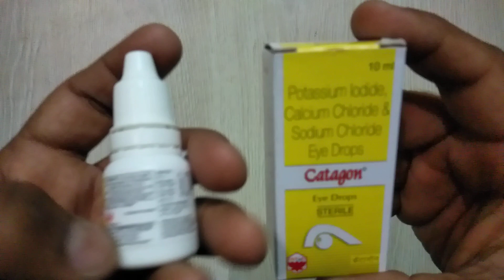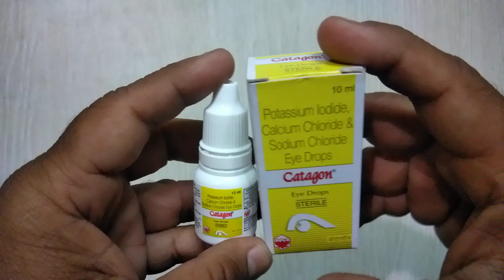Catagon Eye Drops review इसे अपनाएं,100 साल तक मोतियाबिंद नहीं होगा !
Catagon Eye Drop contain Potassium iodide, Sodium chloride and Calcium chloride. These are components that are designed to  delay cataracts formation
Catagon Eye Drops is safe and effective
Catagon Eye Drops is Entod Pharmaceuticals ltd
Catagon Eye Drops is having excellent result
Catagon Eye Drops is effective
Catagon Eye Drops is not having any side effects
Catagon Eye Drops is affordable onlinemedicine,medicine,ayurveda,ayurved ,Ayurvedic Instagram id vijaylahore4262